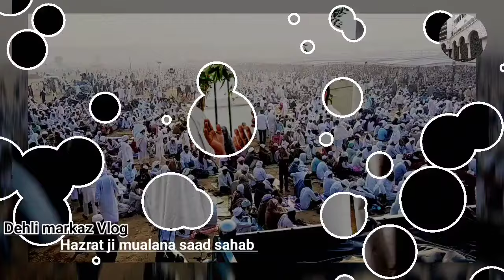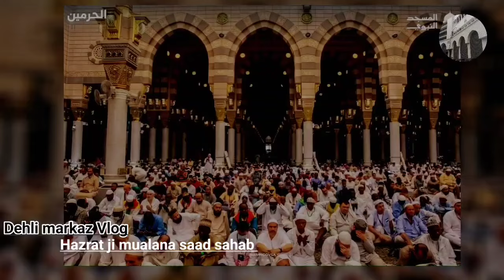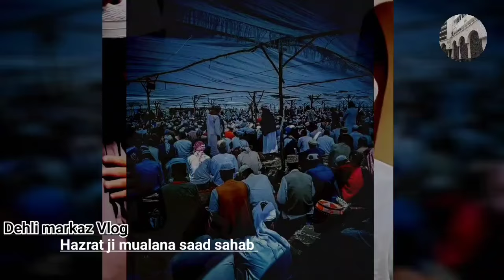Hazrat ji Maulana Yusuf (R.A) ki Mewat Safar ki karguzari Hazrat ji mualana saad sahab ka bayan